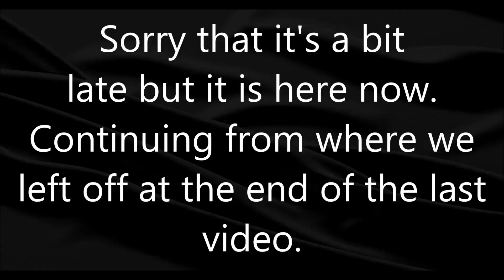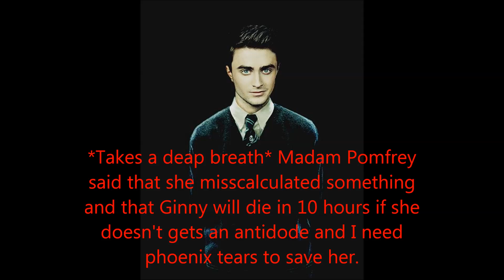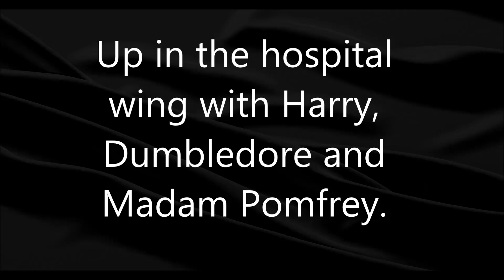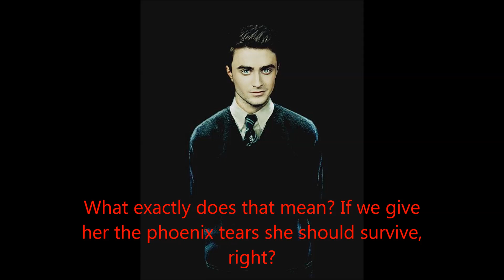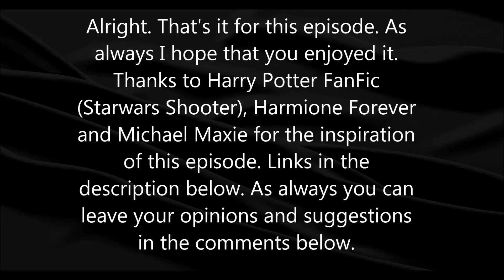Harry Potter - Complicated Love Episode 39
My own Harry Potter story with some differences.